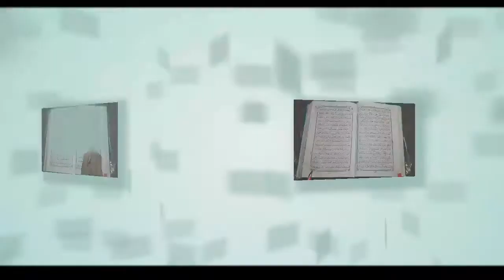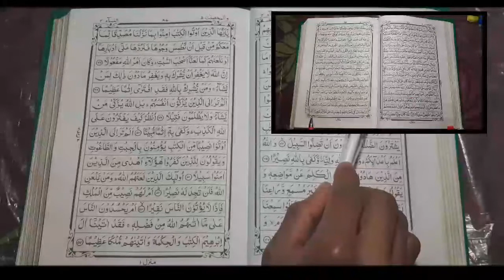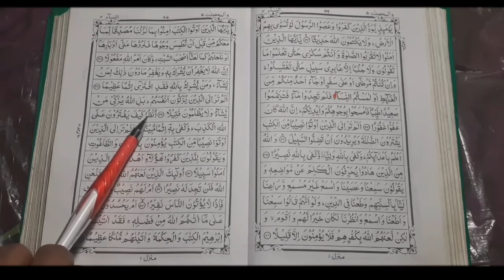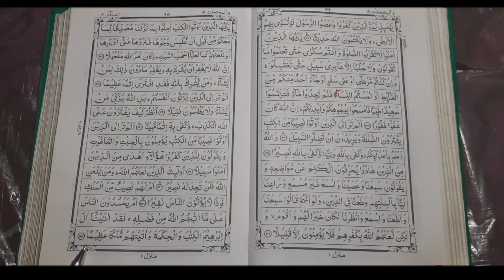Surah An-Nisa' (Arabic: ٱلنِّسَاء An-Nisāʾ, "The Women") - Ayat no 24-54 | Quran Recitation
An-Nisa' (Arabic: ٱلنِّسَاء An-Nisāʾ, "The Women")[ is the fourth chapter (sūrah) of the Quran, with 176 verses (āyāt). The title derives from the numerous references to women throughout the chapter, including verses 4:34 and 4:127-130.